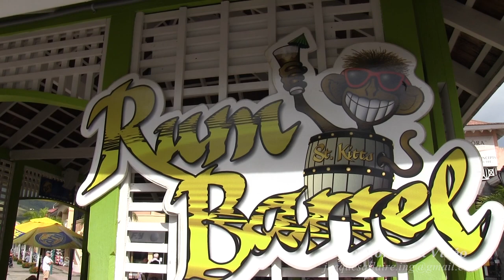St Kitts Le Port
Saint-Christophe, en anglais Saint Kitts, est une île des petites Antilles qui est la plus grande partie de la fédération qu'elle forme avec Niévès pour constituer l'État de Saint-Christophe-et-Niévès.

Saint-Christophe fut découverte en 1493 par Christophe Colomb lors de son deuxième voyage et il la baptisa en son honneur « San Cristóbal ». Les colons français la nommèrent alors « Saint-Christophe » et les Anglais « Saint-Christopher » ou plus récemment sous le diminutif de « Saint-Kitts ».